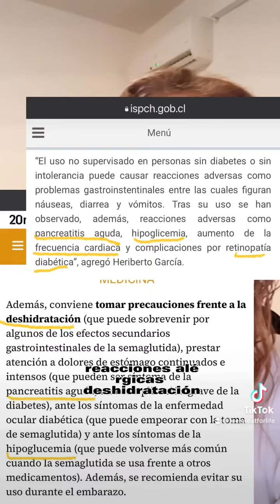Porque te inyectas?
Sources:
Iscph.gob.cl
Feeds.aarp.org
Nytimes.com
20minutos.es
medlineplus.gov